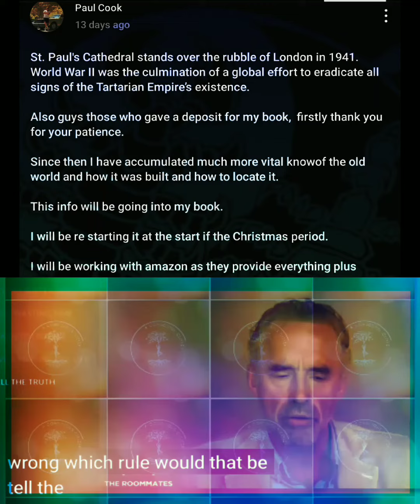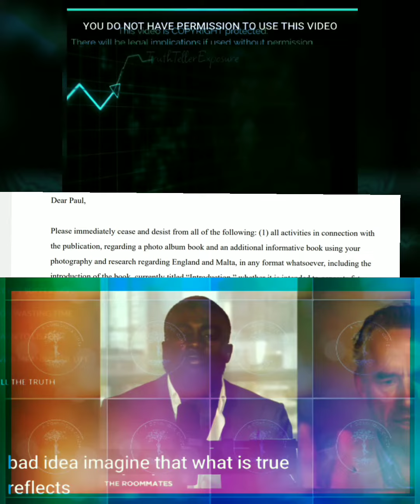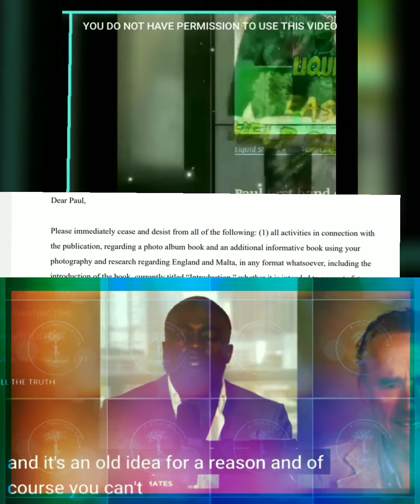The reality of lying @JordanBPeterson @pauliecook432 ordered to cease&desist